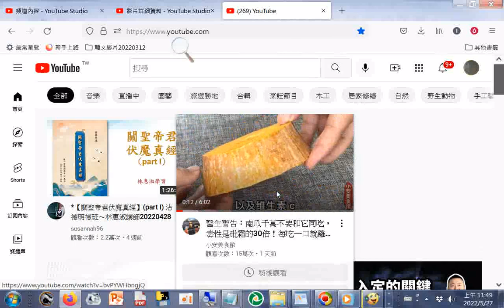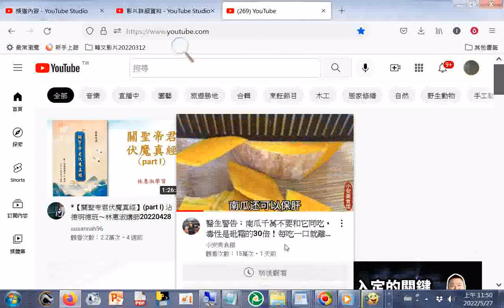分享重要資訊 醫生警告：南瓜千萬不要和它(菠菜)同吃，毒性是砒霜的30倍！每吃一口就離死亡更近一步！很多人卻天天都在吃！想攔都攔不住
醫生警告：南瓜千萬不要和它(菠菜)同吃，毒性是砒霜的30倍！每吃一口就離死亡更近一步！很多人卻天天都在吃！想攔都攔不住.txt